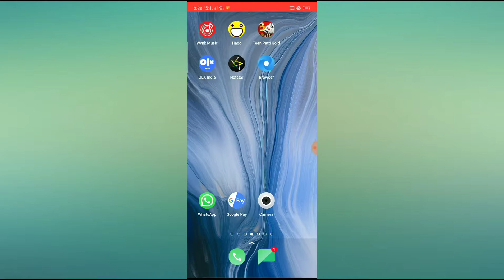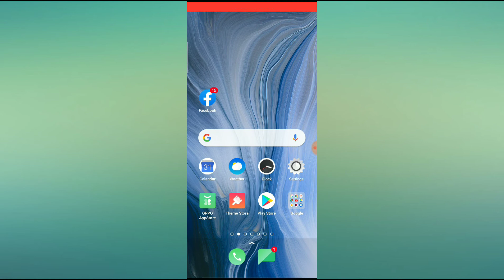OPPO Reno Flashlight Not Working Problem Solution || How to Fix OPPO Reno Flashlight Not On Problem